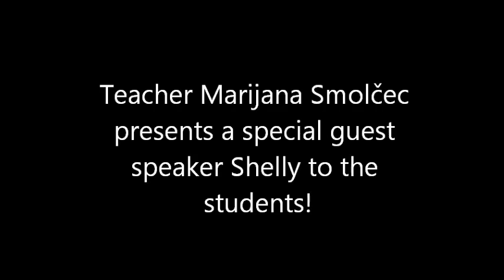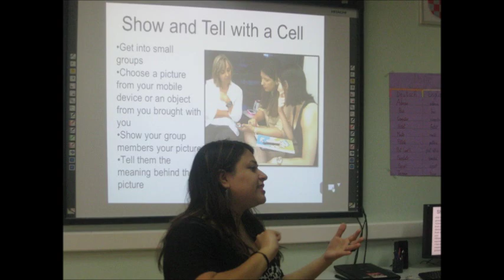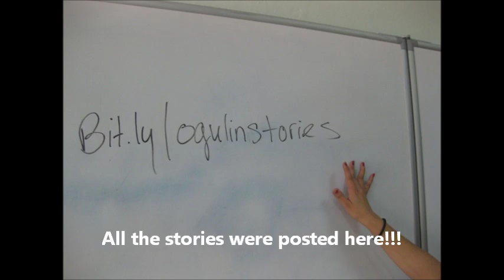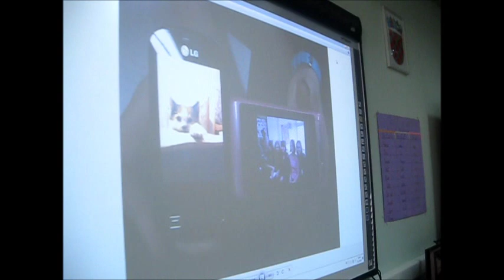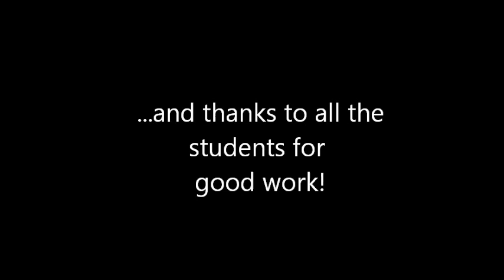Student workshop with Shelly Sanchez Terrell in Ogulin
The video shows student workshop with Shelly Sanchez Terrell held in Ogulin, Croatia at school Gimnazija Bernardina Frankopana on 21 March 2013. There were more than 40 students. It was fun and very active, but also a great experience for all the students to be around the native speaker.